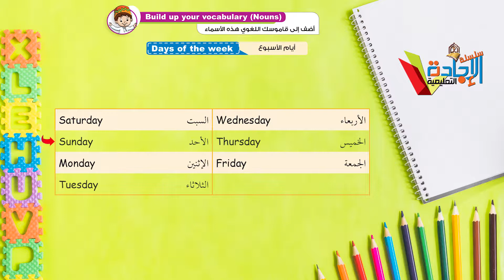elegadahالصف الرابع--لغة انجليزية-4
سلسلة الإجادة التعليمية  هي سلسلة تعليمية عمانية  تصدر عن دار نهضة مزون للطباعة والنشر والاعلان والتوزيع تصدر من الصف الاول وحتي الصف الثاني عشر فى جميع المواد الدراسية
تتميز سلسلة "الإجادة" التعليمية بأنها تحتوي على:
شروح ميسرة
تدريبات صفية
اختبارات فصلية
كما تم إطلاق خدمة التوصيل من سلسلة الإجادة التعليمية لجميع محافظات وولايات السلطنة